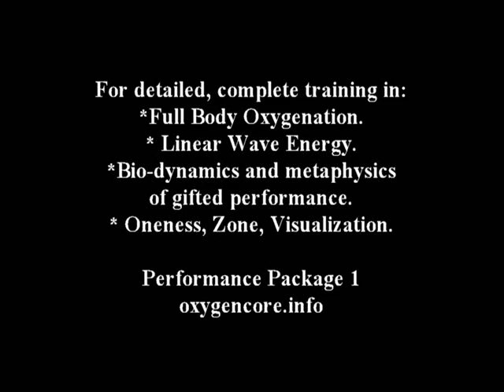Gang Attack Defense: Knock down vs. knock out. Hardhitting Aikido/Karate Fusion Knockdown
Continually changing position is priority in group attack.
Knock down is more important than knocking out. Propelling one attacker into another, or using as a temporary shield is also a tactic; especially with weapons involved. Karate punching technique's instant incapacitation is fused with Aikido's long Linear Wave Energy for the option of a combo pushing punch. Knock outs are difficult to obtain. A knock down insures at least a temporary advantage. Injury from impact with the ground is also a posssibility,  as well as the throwing of one attacker into another. Aikido uses an "intent" definition of when "attack" begins, and evasion tactics under a single or multiple gang "attack." A simultaneous evasion and incapacitation results. Both the punch and being knocked to the ground surface for a concussion effect are the impact techniques. The hands are down to eliminate any telegraphing of intent and to have a tension free body for a bit of extra speed. Aikido training involves kokuho/breath training with a partner to establish oneness. The "blending" techniques begin with being able to discern the intent to attack, not waiting for the movement. (Movement takes advantage of the 1-1.75 seconds needed for an attacker to respond to an unanticipated motion. The legal 21 foot rule for tactical  danger is an example of this.) With the possibility of a person behind, the option to back up/retreat is not available. Instant Karate incapacitation prevents the first target from grabbing and hanging on. Also the prolonged contact (linear wave energy) causes a knock down which captures attention and psychologically may disrupt. The Aikido forward evasion into the space "vacated" by the first attacker places the person out of the initial target area of all the attackers, creates time, and also opens an escape route. Entering to the side of one of the attackers creates a temporary safe positioning for using a technique if desired. Or escape with a few steps advantage.
The speed is create by Linear expansion energy which also created the continuous application of power for the knock down.
Note that the bag didn't even hit the ground by the time the person was behind the attacker's position. The speed of the push/punch is the speed of the body movement because the vertical axis has been maintained. This is the importance of movement with the vertical axis.  As opponent #3 turns to face the movement they are off balance. Can't block or attack powerfully. Vulnerable as well.
The vertical axis created also kept the power going and created the instant potential for the follow-up movement/technique. A similar technique done on #3 will also simultaneously close the distance to #1. Or an escape can be started at any time now that the position is outside of the circle.
The body has to be trained in the linear dynamics of these movements. Long, rapid movements are required. Standing still is a liability.
Creation and training video for development of the full body oxygenated core and movement with inhale expansion power is
Other video clips on beinggifted.com youtube.
Detailed, complete Performance Package 1 includes oneness, zone, and visualization conditioning